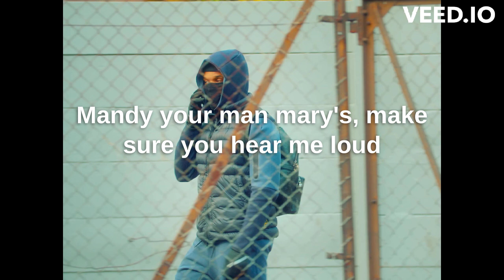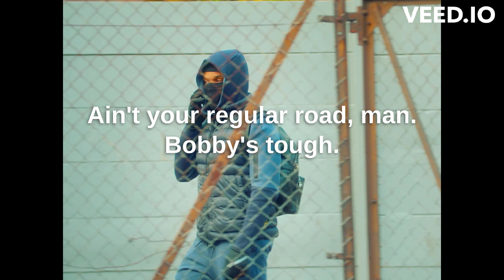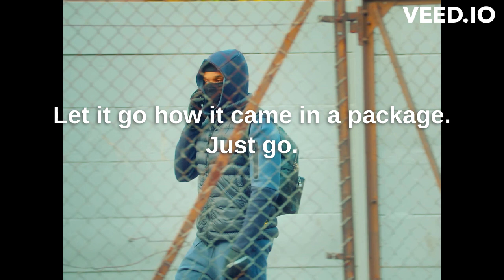Chinx (OS) -Trap Fashion (Lyrics)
Song Title: Trap Fashion
Artists: Chinx (OS)